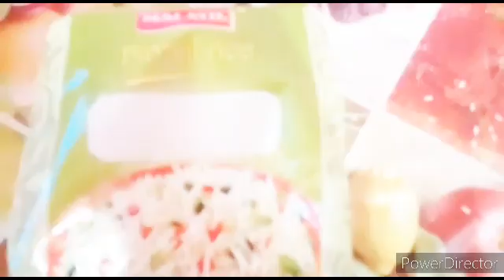Sarkarai Rice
This is kerala receipe.Follow the ingredients and method of preparation as per the video.Hope you will enjoy the video.